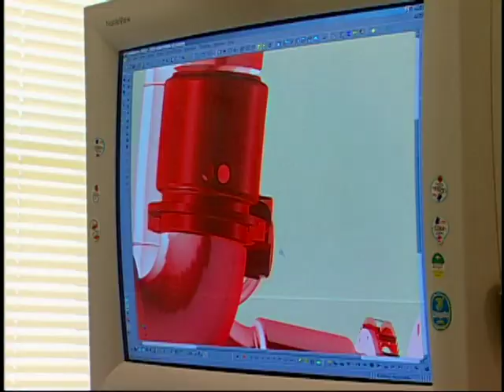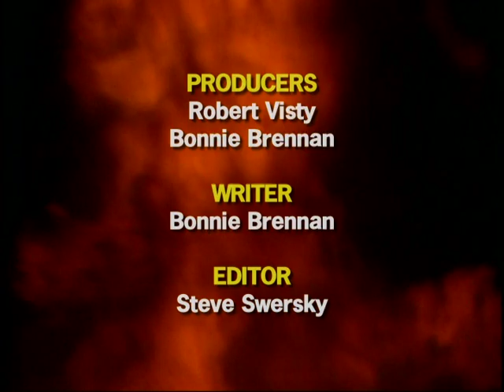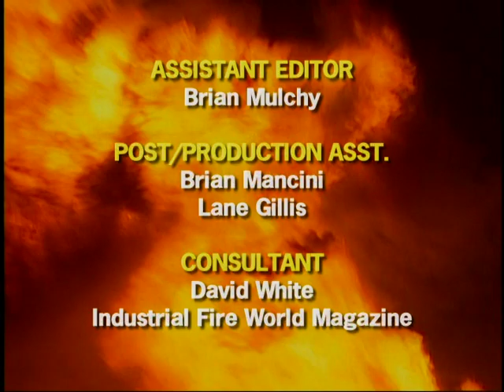Facing the Flames Episode 4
Williams Fire and Hazard Control